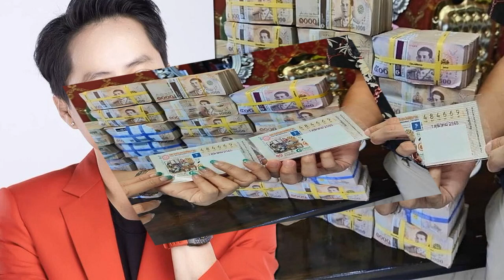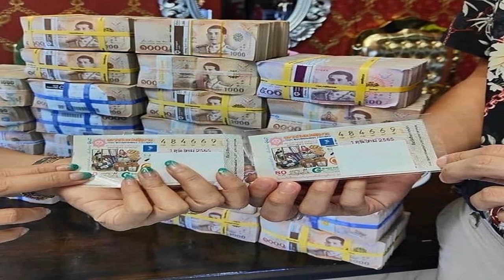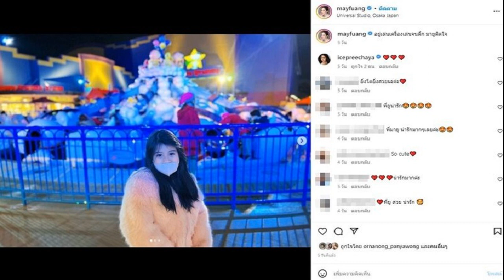อาจารย์คฑา เผย ดาวศุกร์ย้าย 2ราศี เฮงยืนหนึ่ง ได้ของถูกใจ มีโชคการเงิน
อาจารย์คฑา เผย 2 ราศี ดาวศุกร์ย้าย เฮงยืนหนึ่ง ตอนรับปีใหม่ ได้ของถูกใจที่รอมานาน มีโชคทางการเงิน คนโสดมีเกณฑ์ได้พบเจอคนดี

ในช่วงนี้ดวงชะตาของแต่ละราศีมีการเปลี่ยนแปลง โดยอาจเปลี่ยนแปลงทั้งในทางที่ดีและเปลี่ยนแปลงในทางต้องระมัดระวัง
อาจารย์คฑา ชินบัญชร เผย 2 ราศี ดาวศุกร์ย้าย เฮงยืนหนึ่ง ต้อนรับปีใหม่ ประกอบด้วย ราศีมังกร และ ราศีกรกฎ
สำหรับ ราศีมังกร เฮงยืนหนึ่งเรื่องได้ของถูกใจที่รอมานาน มีโชคทางการเงิน เดี๋ยวจะมีเงินเข้ามาตามที่คาดหวังแน่นอน
ราศีกรกฎ เฮงยืนหนึ่งเรื่องมีเสน่ห์ เป็นที่หมายปองจากเพศตรงข้าม คนโสดมีเกณฑ์ได้พบเจอคนดี คนมีคู่แล้วคนรักจะคอยช่วยเหลือท่านข้าง ๆ เสมอ
อาจารย์คฑา เผย 2 ราศี ดาวศุกร์ย้าย เฮงยืนหนึ่ง ตอนรับปีใหม่ ได้ของถูกใจที่รอมานาน มีโชคทางการเงิน